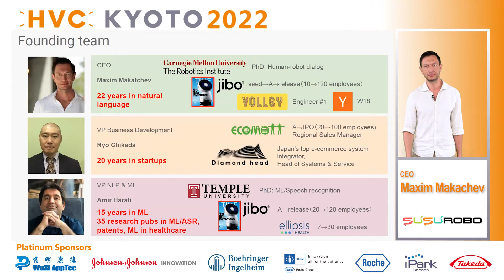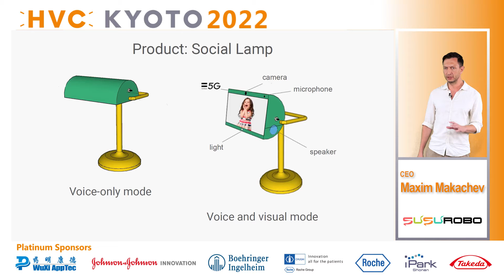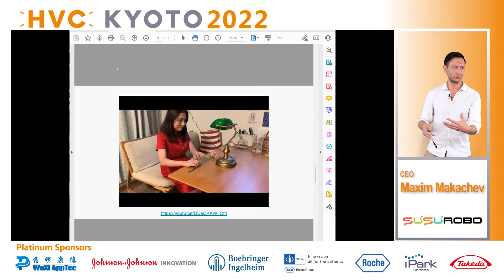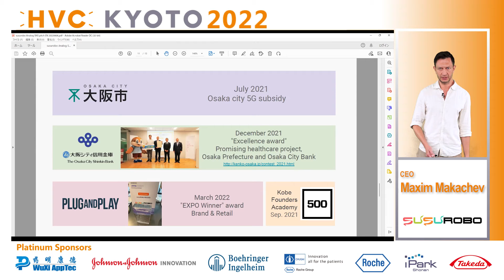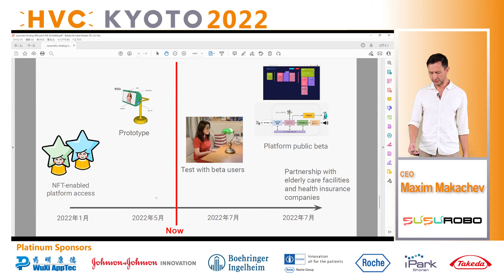【HVC KYOTO 2022】susuROBO, Inc./susuROBO株式会社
日本最大級のヘルスケア分野特化型ピッチイベントHVC KYOTO（Healthcare Venture Conference KYOTO） 2022ピッチ動画です。
■主催：独立行政法人日本貿易振興機構、京都府、京都市、京都リサーチパーク株式会社
■共催：京都大学産官学連携本部（SACI）、京都大学イノベーションキャピタル株式会社、関西イノベーションイニシアティブ（KSII、代表幹事機関　公益財団法人都市活力研究所）
■パートナー：株式会社WuXi AppTec Japan、湘南ヘルスイノベーションパーク、Johnson & Johnson INNOVATION、武田薬品工業株式会社、中外製薬株式会社、日本ベーリンガーインゲルハイム株式会社、Roche、公益財団法人川崎市産業振興財団、京都大学イノベーションキャピタル株式会社、株式会社慶應イノベーションイニシアティブ、TMI総合法律事務所、東急不動産株式会社、豊田合成株式会社、日本たばこ産業株式会社、マルホ株式会社、三菱UFJキャピタル株式会社、ロート製薬株式会社
■後援：近畿経済産業局、大阪府、兵庫県、大阪市、神戸市、大阪商工会議所、京都商工会議所、神戸商工会議所、公益財団法人京都産業21、公益財団法人京都高度技術研究所（ASTEM）、公益財団法人神戸医療産業都市推進機構、公益社団法人関西経済連合会、公益社団法人京都工業会、一般社団法人京都知恵産業創造の森、一般社団法人ライフサイエンス・イノベーション・ネットワーク・ジャパン（LINK-J）、NPO法人「関西健康・医療学術連絡会」、関西健康・医療創生会議、関西医薬品協会（KPIA）、NPO 法人日本 MITベンチャーフォーラム（MIT-VF）、合同会社SARR、バイオコミュニティ関西（BiocK）